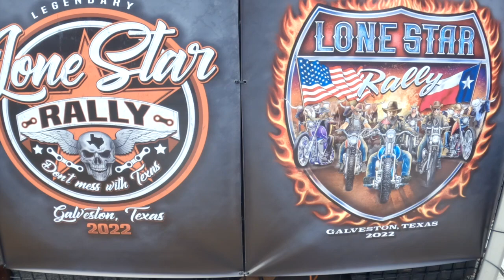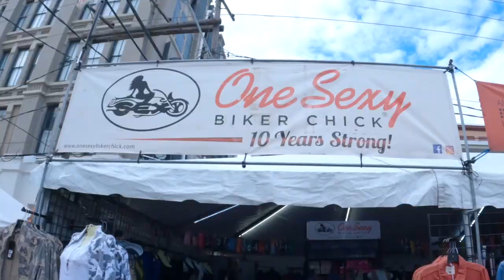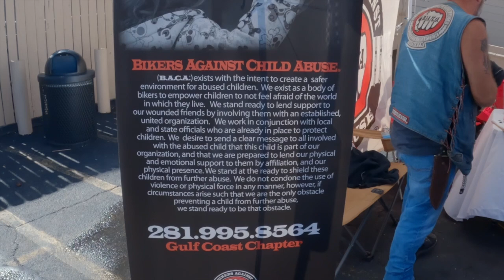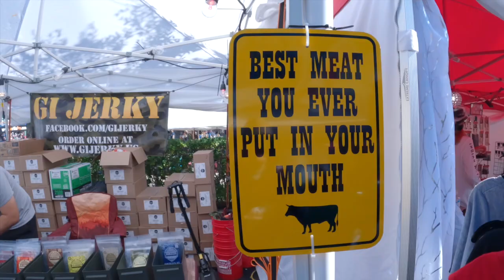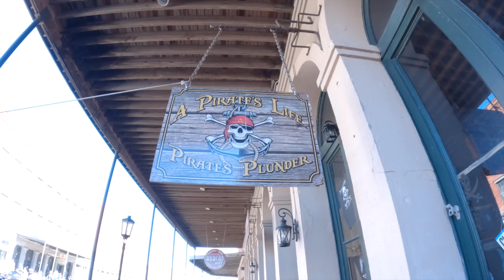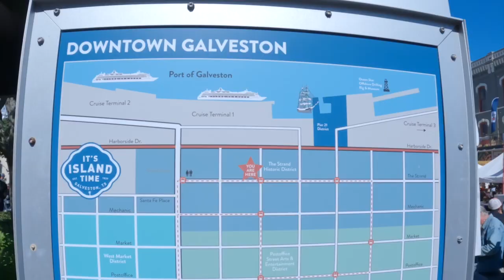NOWHERE BUT TEXAS: LONE STAR MOTORCYCLE RALLY 2022, GALVESTON, TEXAS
Experience the largest four day Motorcycle Rally in North America - which took place  in Galveston, Texas from November 3-6, 2022. Bikers, voyeurs, Biker chicks and motorcycle enthusiasts alike converge on Galveston island every November for the famous Lone Star Rally. The event brings together some 400,000 people and an estimated 150,000 motorcycles over the four days - each year.